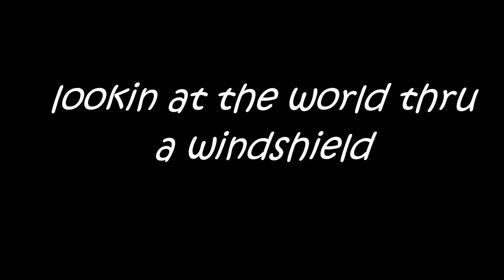Lookin at the world thru a windshield